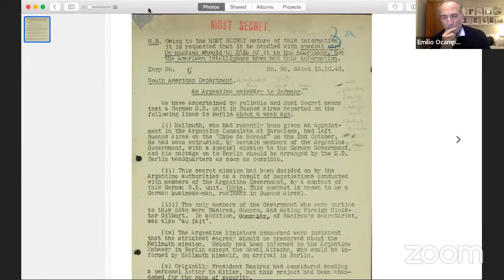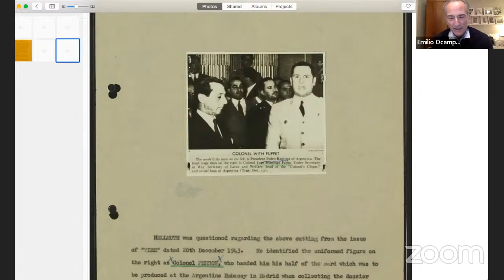La política del espionaje nazi en la Argentina durante la Segunda Guerra Mundial (inglés)